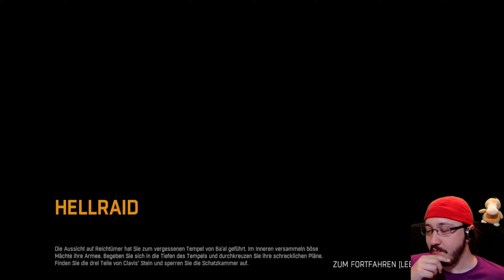Anat's Geheimnis / Verdorbene Gerechtigkeit [Hellraid DLC] #111 Dying Light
Dying Light 1 Definitive Edition Streamaufzeichnung von Twitch